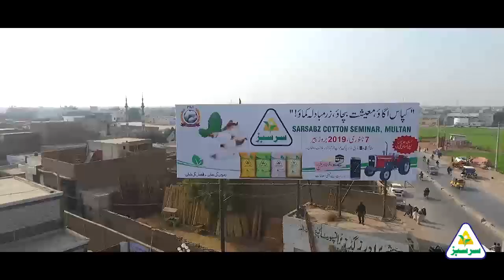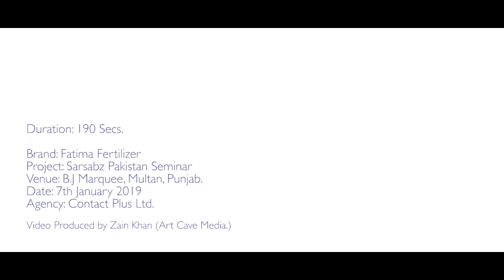Sarsabz Pakistan Corporate